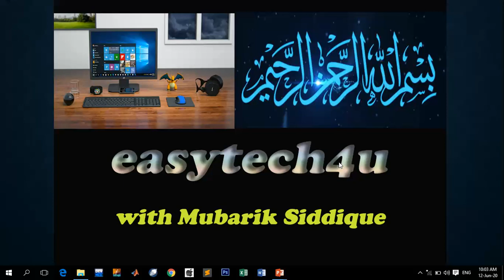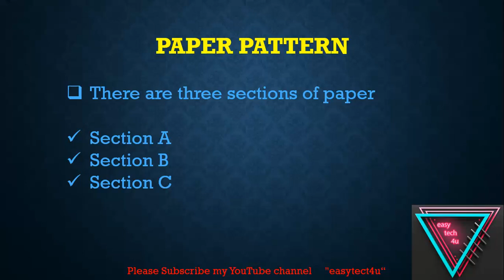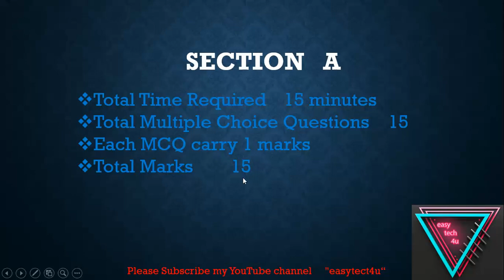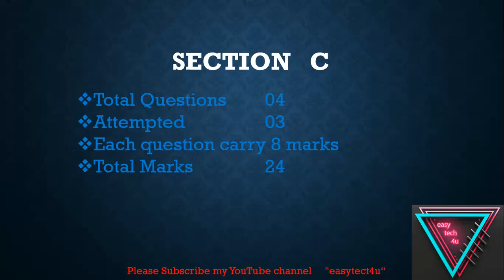Second Year Computer Science Course Introduction And Paper Pattern || Lecture 1 || Mubarik Siddique